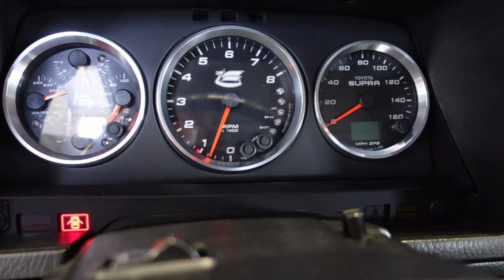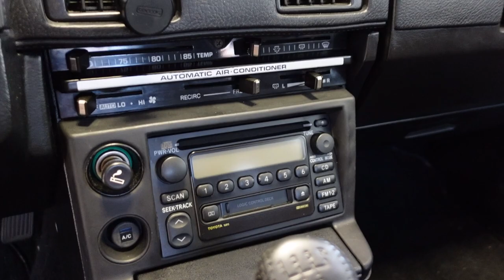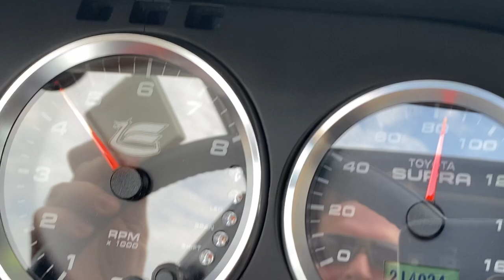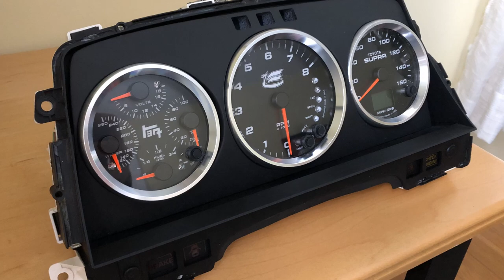My 6-spd MK2 Supra: Switching back to a single disk clutch!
Many viewers have seen my 1985 Supra in the background of my Ultima build videos and have asked for more details about it.  I figured it was time to oblige and also a good reason to replace the clutch while I was at it.  If you guys like it, I'd be happy to do similar videos on the V12 Aston and Factory Five Cobra as well...be sure to thumbs up if you like it!